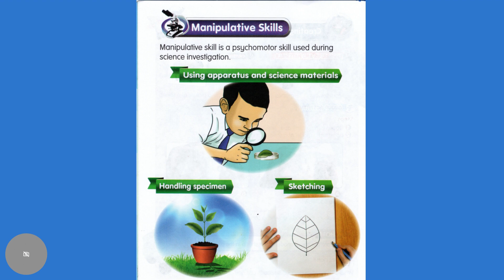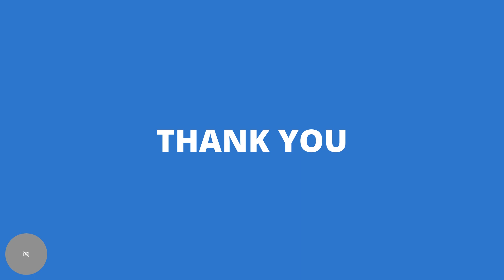Science Year 1 Manipulative Skills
The video is created for learning purpose only